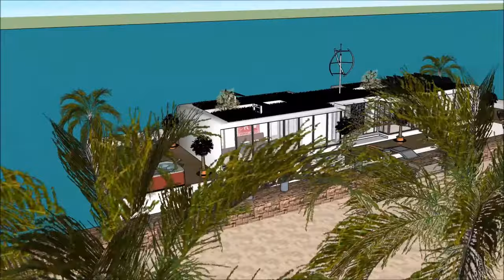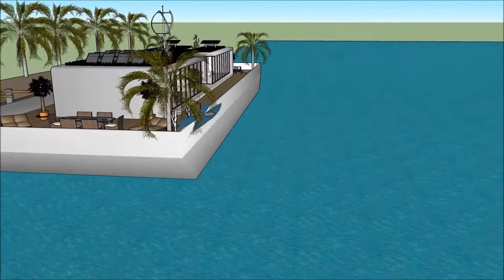Multifunctional Houseboats for watersport, leisure and getaway from life in india living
The Multifunctional Houseboats for watersport, leisure and getaway from life in india living on a houseb is made to sustain quality of living as a worldwide concept: Karachi Delhi Lahore Chennai Kinshasa Dhaka Calcutta Bengalure Jaipur Dar es salaam Poland Switzerland Kenya or elsewhere.   The Multifunctional Houseboats for watersport, leisure and getaway from life in india living on a houseboat includes an Extravagant Barge Design ready for the extravagant user to rent the barge Houseboat in Karachi Delhi Lahore Chennai Dhaka Calcutta Bengalure Jaipur Dar es salaam Poland Switzerland Kenya or elsewhere world wide.

The Multifunctional Houseboats for watersport, leisure and getaway from life in india living on a houseboat  has three level plans with basement underneath it, which consist all the facilities needed for the renter. The Houseboat Barge has a unique modern contemporary design with unique architectural features. It has its own lounge area with gorgeous view of the bay. Karachi Delhi Lahore Chennai Dhaka Calcutta Bengalure Jaipur Dar es salaam Poland Switzerland Kenya or elsewhere